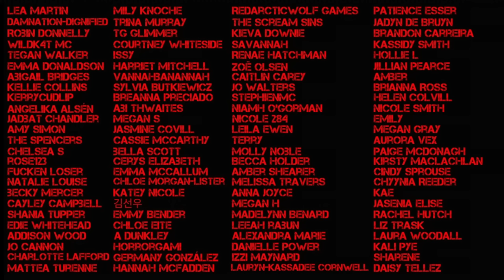THE GRINDR KILLER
Today's true crime video is on the dating app serial killer, the grindr killer.

Links to things u might want? idk:
My camera
SD card I use
soft box lights
ACRYLIC DRAWS
LIPSTICK HOLDER
*similar* lantern to my purple one